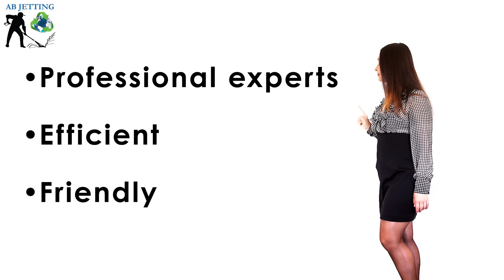Building restoration and specialist Render cleaning services Leeds 01274 947000 (abjetting.com)